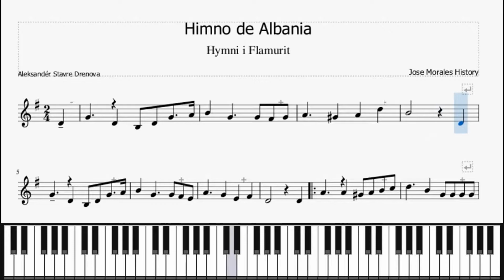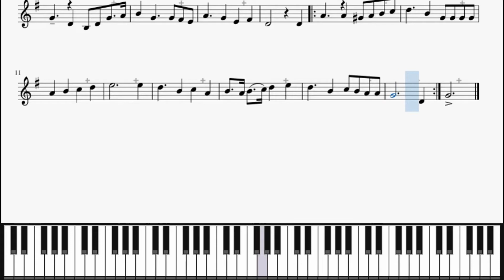HIMNO DE ALBANIA - Tutorial en Piano y violín 🎹🎻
Hola Amigos que desean aprender de manera didáctica, les presento un video de la serie de Países del Mundo, con contenido histórico, gastronómico, musical y turístico.